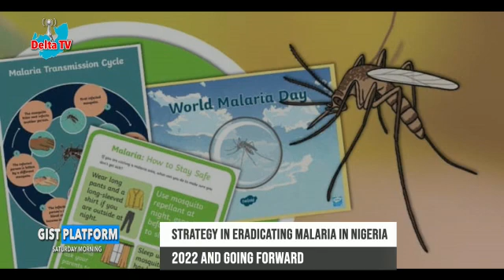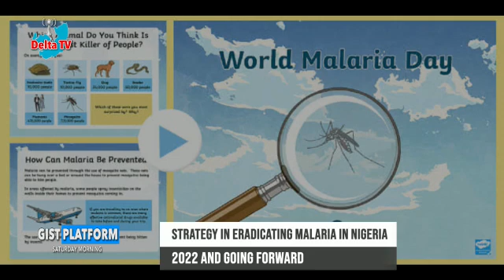30 April 2022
world malaria day chat